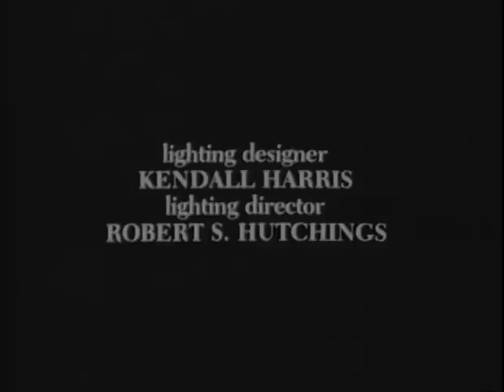Meredith Monk & Ping Chong: Paris (1982) [faulty audio]